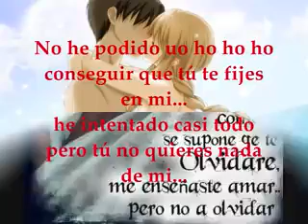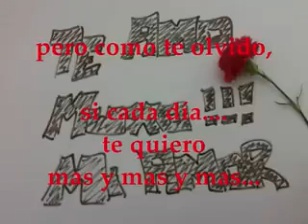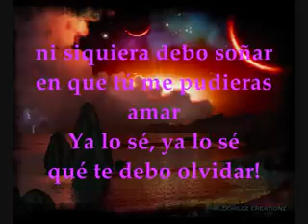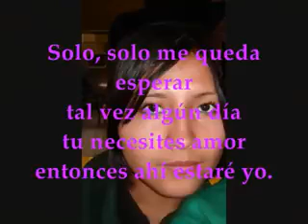No he podido olvidarte temerarios